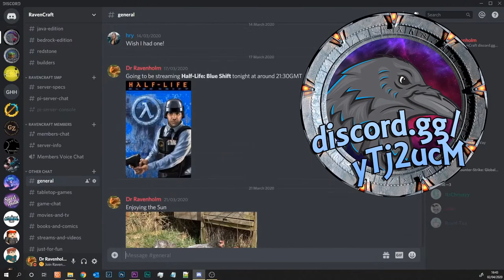Simon the Sorcerer - Part 1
There are some things that kids just shouldn't have to put up with. Being transported to some weird dimension full of goblins, dwarves, swamplings, stupid wizards and sleeping giants is definitely one of them.

Merch

Live

Music

Let’s Play on Xbox Live:
Dr Ravenholm